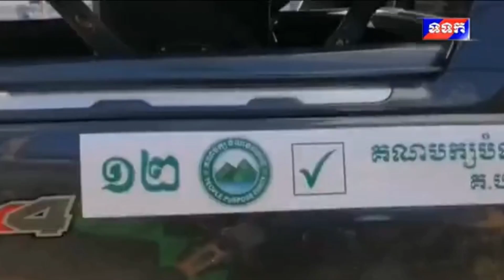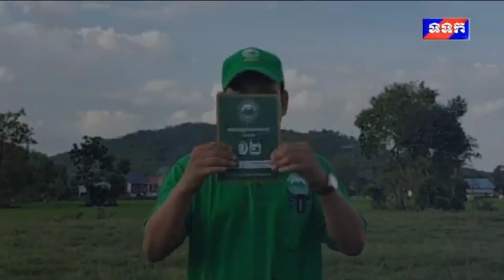ក្រុមណាចាញ់ ក៏ខ្មែរចាញ់ដែរ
កម្មវិធី ៖ ផ្សព្វផ្សាយគោលនយោបាយរបស់គណបក្សនយោបាយ សម្រាប់ការបោះឆ្នោតជ្រើសតាំងតំណាងរាស្ត្រ នីតិកាលទី៧ ឆ្នាំ២០២៣ នេះជាស្បុតវីដេអូទី៤ ចាក់ផ្សាយនៅថ្ងៃទី១៦ ខែកក្កដា ឆ្នាំ២០២៣